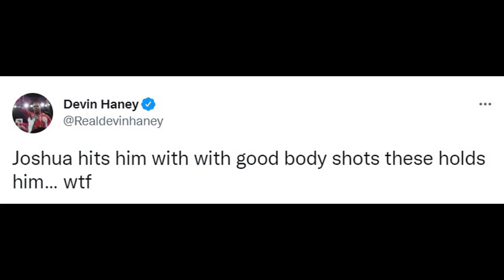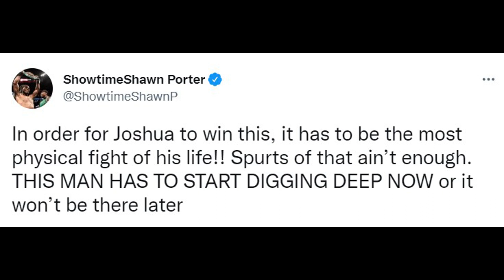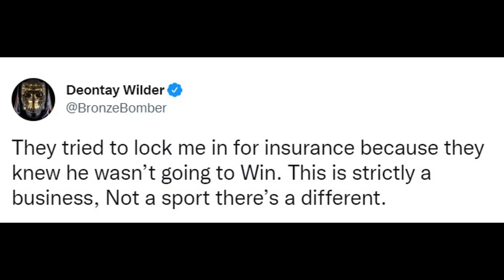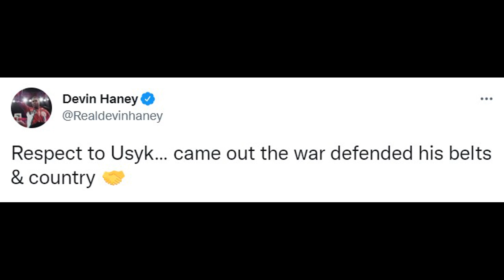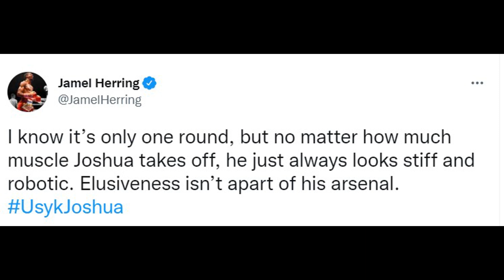BOXERS REACT TO ANTHONY JOSHUA VS OLEKSANDR USYK 2 | USYK BEATS AJ AGAIN REACTIONS | AJ SPEECH